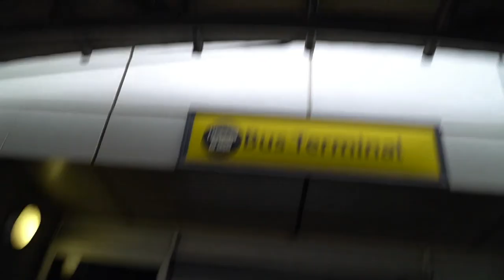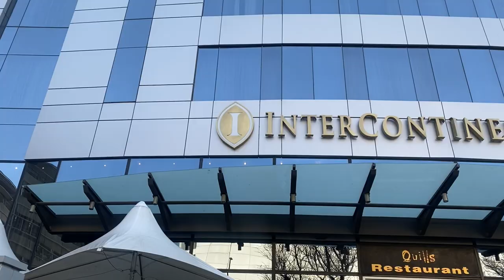SAFARI VLOG -Simbabili game lodge in Sabi Sands | Entire Big 5!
Thorny bush is currently running a hectic special for South African citizens, so do the right thing and book away.